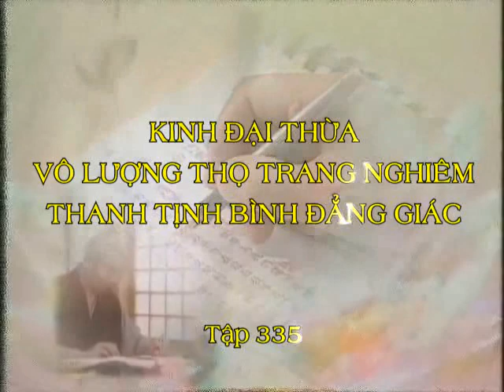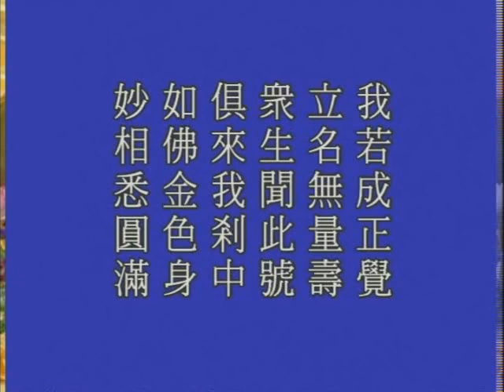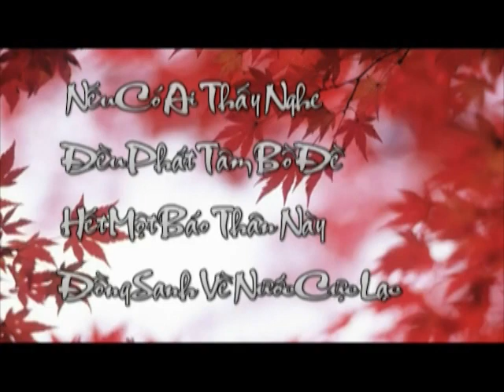Kinh Vô Lượng Thọ tập 335.avi - Pháp Sư Tịnh Không